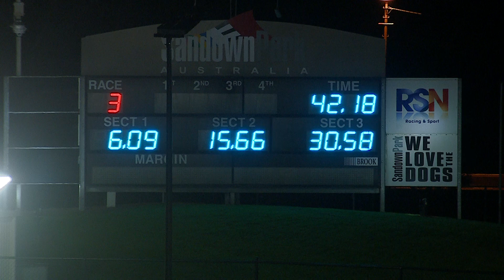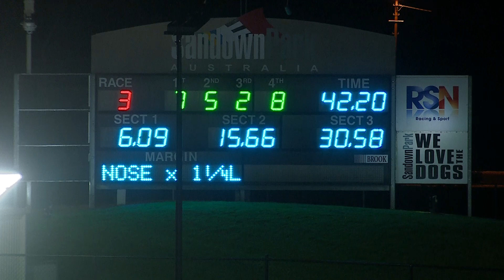SAN THU 22 SEP 22 R3